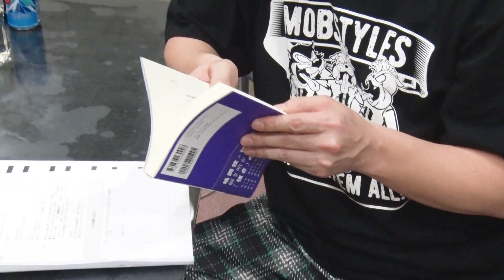【強さの磨き方 × 格闘無双】やべきょうすけさん、及川奈央さん、高阪剛さん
Dr.F の『強さの磨き方』が月刊・格闘無双の控室に届いた！
打ち合わせ無しのリアル・ドキュメント

強さの磨き方